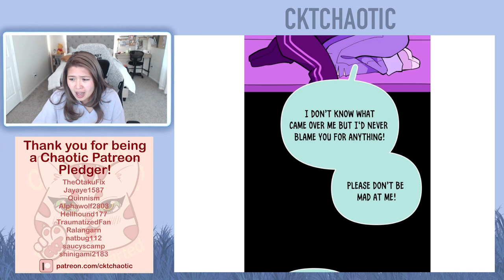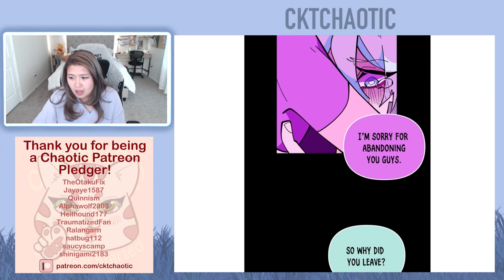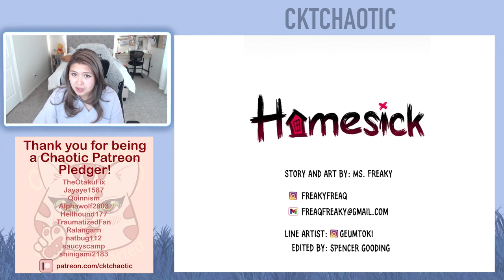Homesick Webtoon - Episode 74 & Episode 75 || Full Reading/Reaction